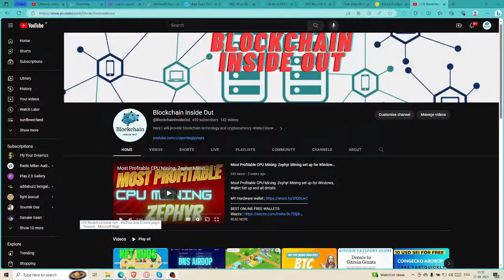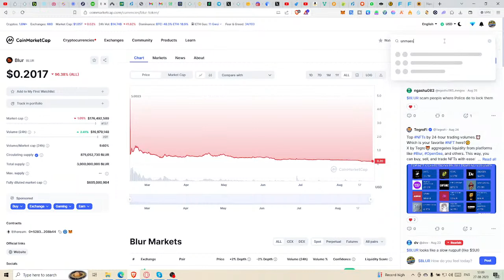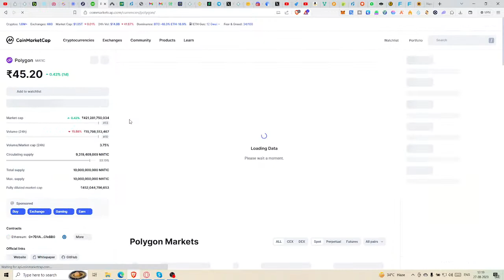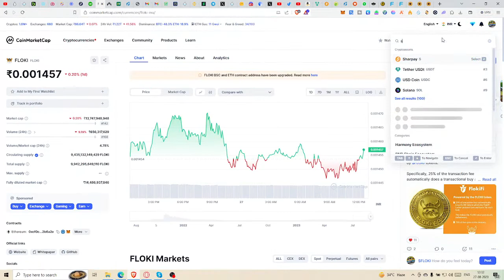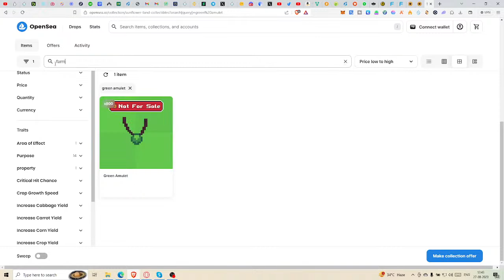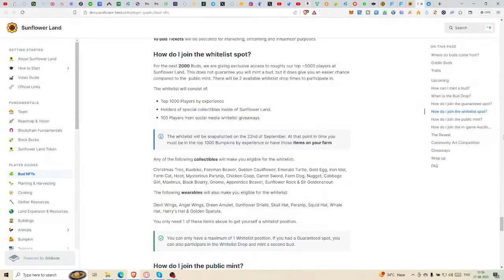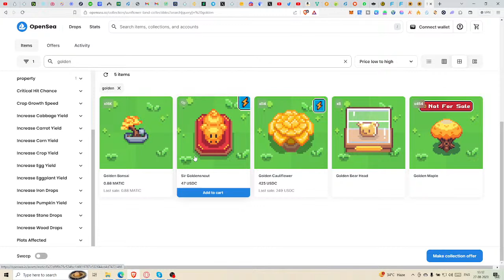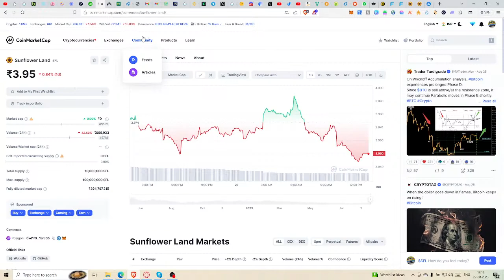Ask your questions regarding crypto and gameplay